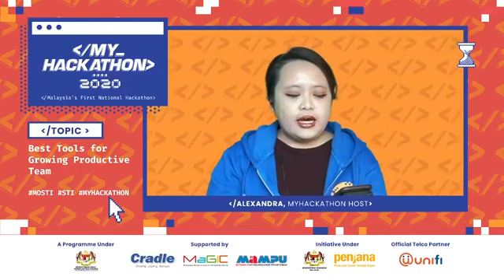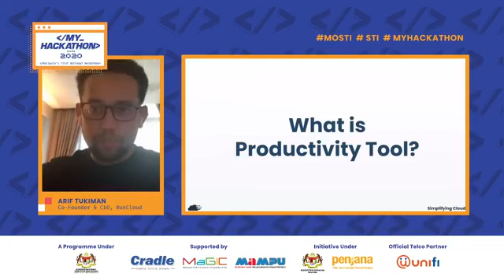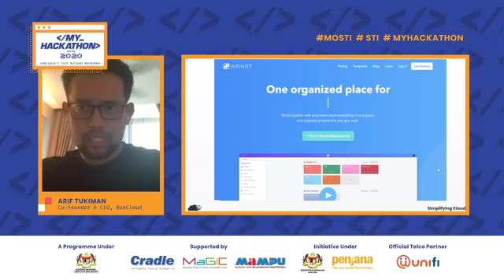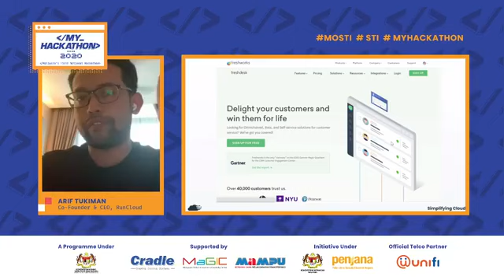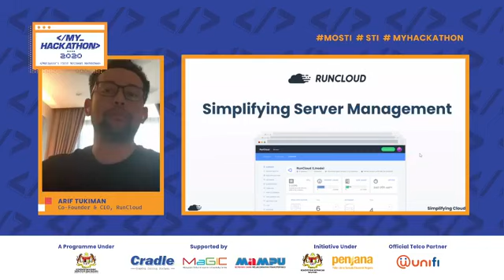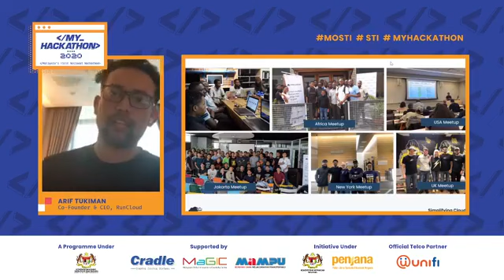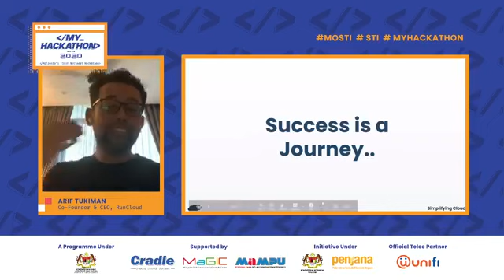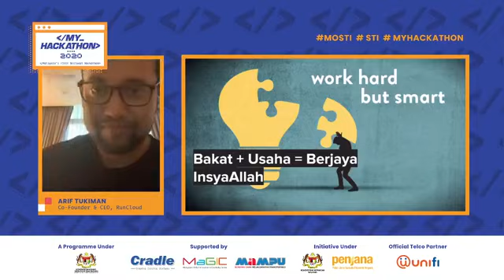MYHackathon Daily Updates @ 6PM with Arif Tukiman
Today on MYHackathon Daily Updates, Alexandra will be joined by Arif Tukiman, Co-founder and CEO of RunCloud. He will share about the Best Tools for Growing a Productive Team.